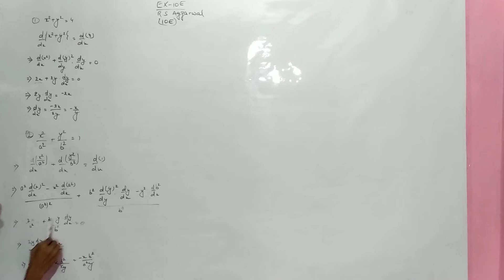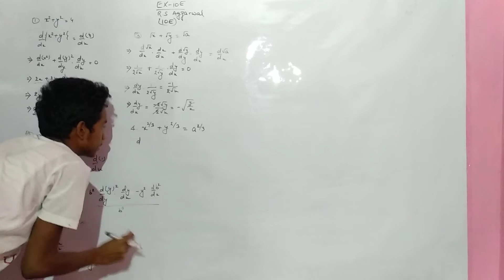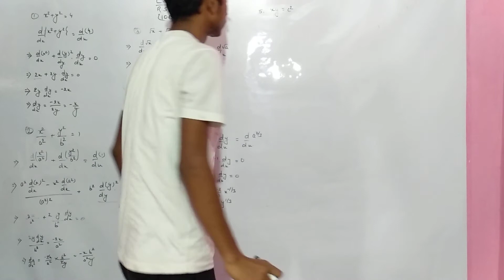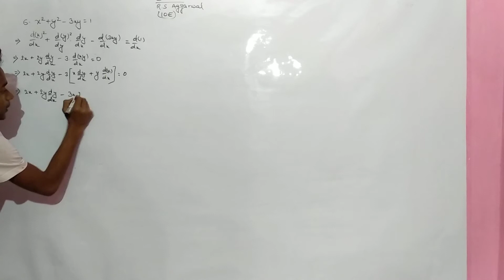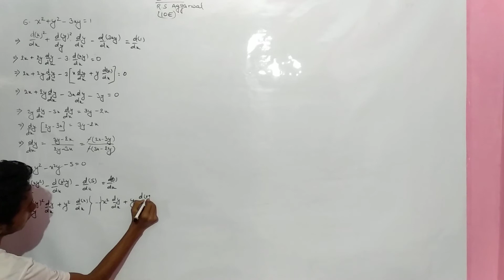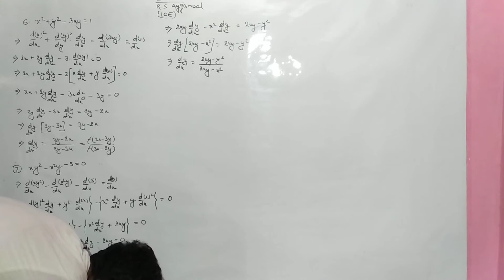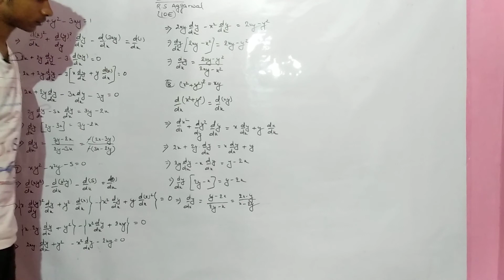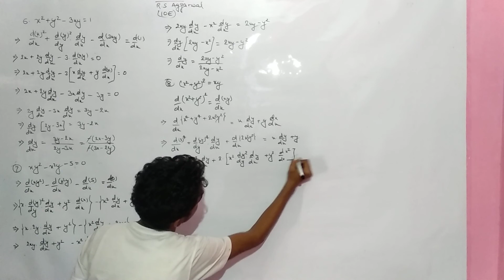R s Aggarwal's Mathematics class 12 exercise 10E part 1 Differentiation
r s aggarwal mathematics for class 12 (english medium)

hello guys today i uploaded the solution of r s aggarwal class 12 mathematics
exercise 10E